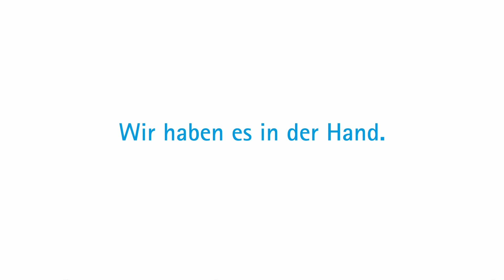Sächsisches Kunsthandwerk – Musikinstrumentenbau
Sachsen verfügt über eine herausragende Vielfalt im Kunsthandwerk. Der Kurzfilm entstand im Zuge des Imagefilms zum sächsischen Kunsthandwerk, welchen das SMWA bei der Ravir Film GbR in Auftrag gegeben hatte. Eindrucksvoll im Reverse-Stil zeigt der Imagefilm über sieben verschiedene Kunsthandwerksgewerke dass es nicht wichtig ist, die Zeit zurückdrehen zu können, sondern hinter dem zu stehen, was wir täglich tun. Dass wir es selbst in der Hand haben, unsere Zukunft besser und nachhaltig zu gestalten, ist eine wichtige aktuelle Botschaft, die der Imagefilm dabei aufgreift.

Der Kurzfilm begleitet die beiden Musikinstrumentenbauer Bernhard W. Schmidt und Max Hertlein aus Markneukirchen als zwei der Protagonisten des Imagefilms. Mit der ersten nickelfreien Trompete LA ROSSA gewannen sie den Sächsischen Staatspreis für Design 2023 und zeigen damit, dass traditionelles Kunsthandwerk tolle Innovationen hervorbringen kann.

Werner Chr. Schmidt - Mundstücke und Metallblasinstrumente (Markneukirchen)

Auftraggeber und Herausgeber: SMWA

Produzent: Ravir Film GbR, Dresden ravir film - Video & Filmproduktion Dresden

Tiefere Einblicke in das Sächsische Kunsthandwerk bieten die jährlich stattfindenden Europäischen Tage des Kunsthandwerks, zu denen vom 5. bis 7. April 2024 demnächst wieder landesweit Kunsthandwerker ihre Werkstätten, Läden und Galerien öffnen. Das SMWA unterstützt die sächsischen Handwerkskammern in der Durchführung der